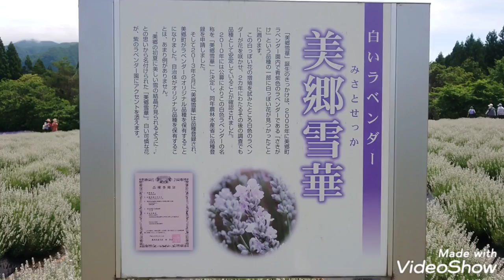ラベンダー園～秋田県美郷町のラベンダー園に行ってきたよ！ 美郷雪華の純白のラベンダーは綺麗だった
本日も【ひょひょチャンネル】
見て頂きありがとうございます！
めちゃめちゃ嬉しいです(*^^*)

秋田県美郷町にあるラベンダー園に行ってきました！

今年のラベンダーのイベントは残念ながら中止ですが、今年も綺麗に咲いてました！

動画を見て少しでも癒されて頂ければ幸いです！
香りをお届け出来ないのが残念(ToT)